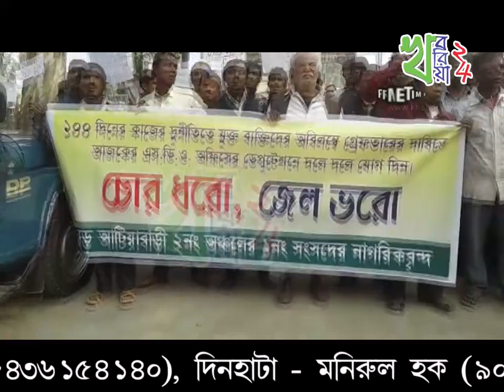আটিয়াবাড়ি কাণ্ডে উপ প্রধানের গ্রেপ্তার ও সিবিআই তদন্তের দাবী